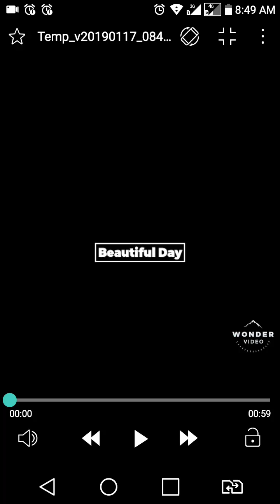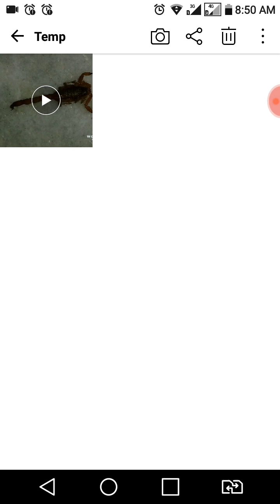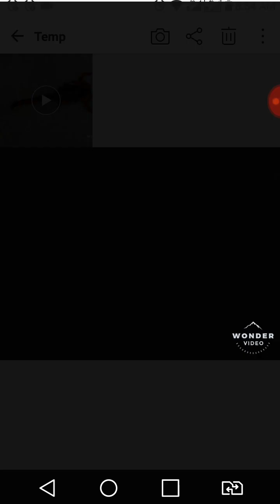FUI BOMBARDEADO POR ESSE SANTO.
Fui picado pelo escorpião amarelo.